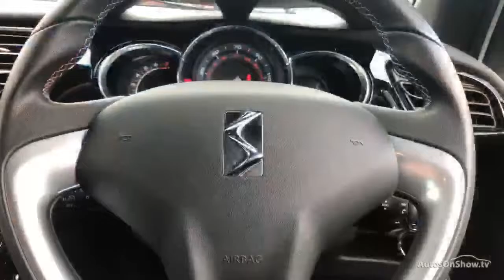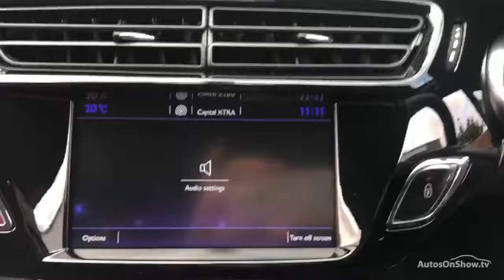DS DS 3 PURETECH ELEGANCE S/S WHITE 2016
2016 DS DS 3 PURETECH ELEGANCE S/S HATCHBACK PETROL, in WHITE